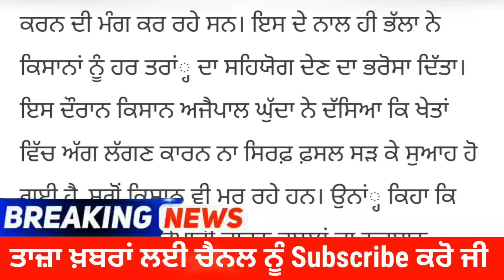Fire incident: ਅੱਗ ਲੱਗਣ ਨਾਲ 80 ਏਕੜ ਕਣਕ ਸੜ ਕੇ ਹੋਈ ਸੁਆਹ | Wheat field burnt